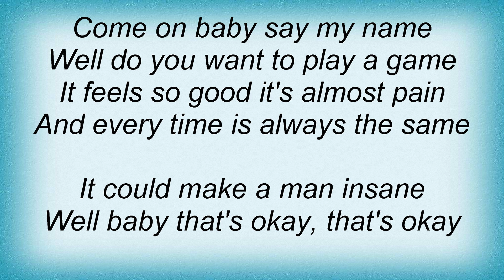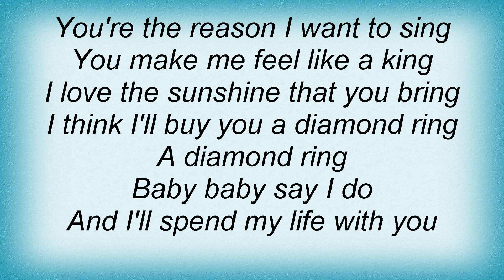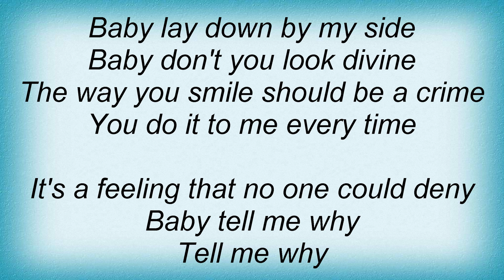Black Crowes - Diamond Ring Lyrics